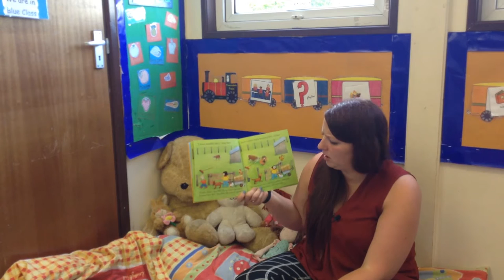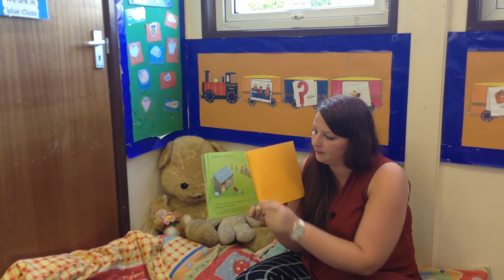The grumpy goat Heather Amery read by Lauren at story time usborne farmyard tales